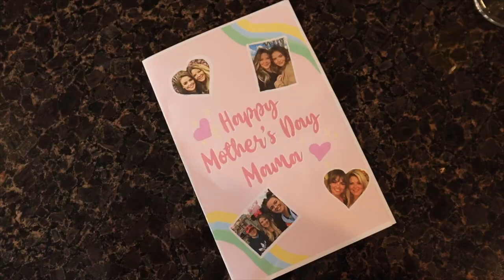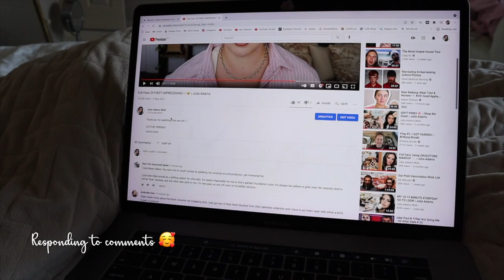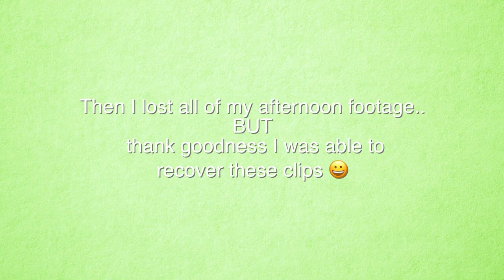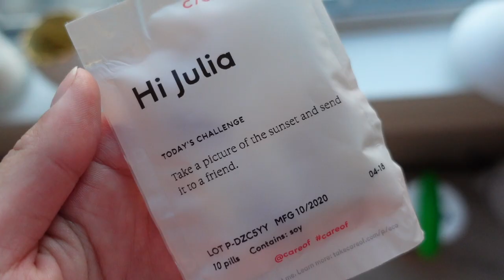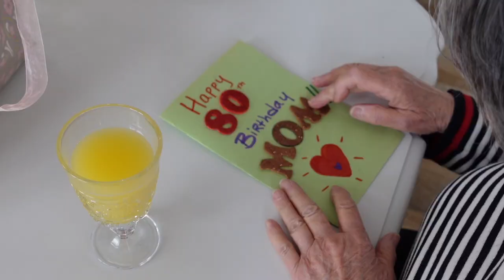Sephora & Clothing Haul | Vlog 7 | Julia Adams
This week on the vlog-  Sephora & Clothing Haul, New Bedding, My Grandma turns 80 and gets possession of her new house 🥰

WEARING-
Jewelry-

Links-
- Sony ZV-1 (vlog camera)
- Canon M50 (beauty video camera)
- Graphic Tee

•How old are you?- 24 (March 24th)
•What do you film/edit with?- Canon M50 w/ kit lens & edit with Final Cut Pro
•Do you speak French?- Yes
•Where are you from? Alberta Canada